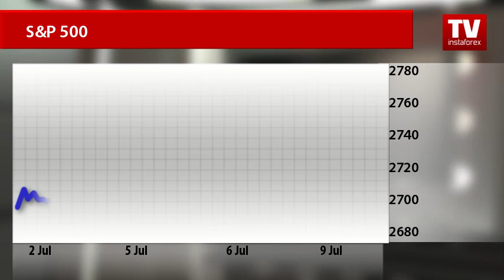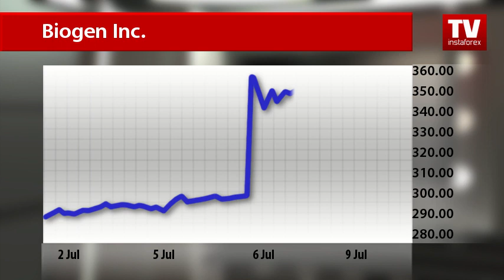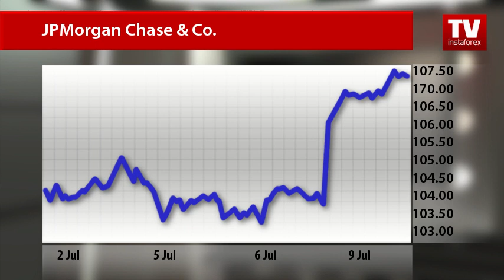Stock Market: weekly update (10.07.2018)